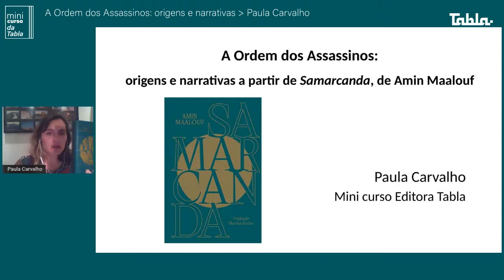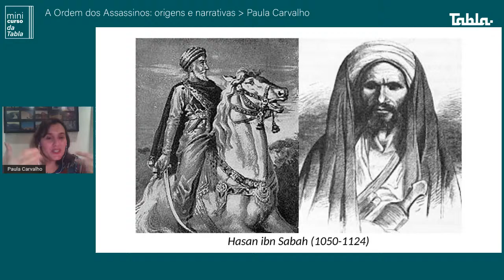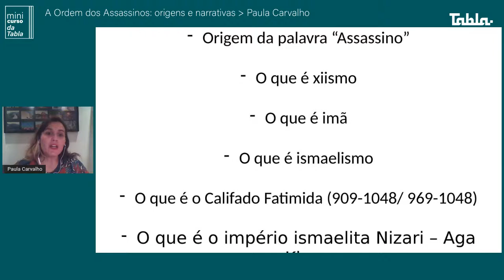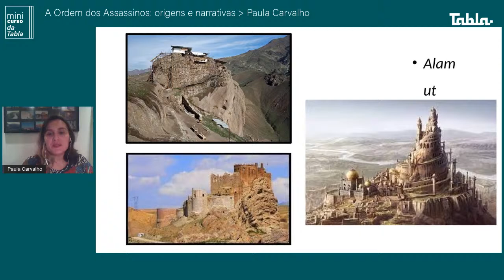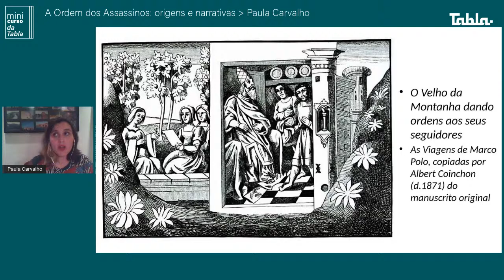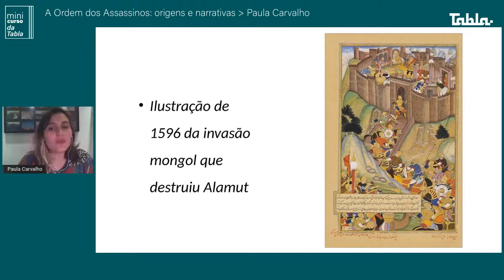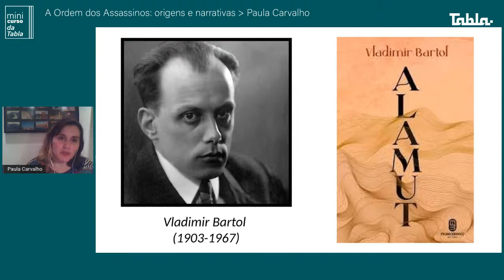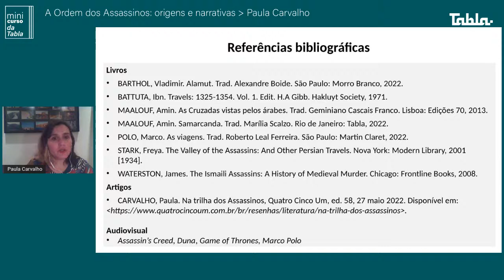A Ordem dos Assassinos: origens e narrativas I Aula 5 - Paula Carvalho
Presente na literatura de Amin Maalouf e na cultura pop como no jogo de videogame Assassin's Creed, a Ordem dos Assassinos dominou o imaginário tanto da Europa quanto do Oriente Médio. Nesta aula vamos conhecer um pouco mais sobre este grupo de elite de assassinos xiitas criado por Hassan ibn Sabbah, tanto na literatura quanto na história.

Paula Carvalho (@paulaccarvalho_), é doutora em História pela UFF, editora da revista Quatro Cinco Um (@quatrocincoum) e autora do livro Direito à Vagabundagem: As viagens de Isabelle Eberhardt